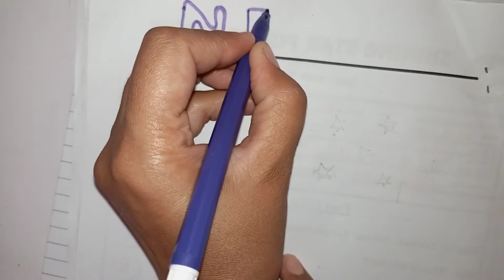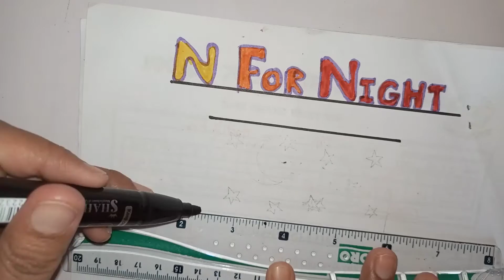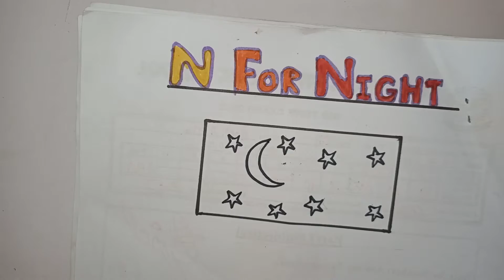learn how to draw alphabet N for night| easy and simple drawing step by step| alphabet shapes.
today,s video we learn about alphabet N for night.
we learn drawing step by step in a very simple and easy way.